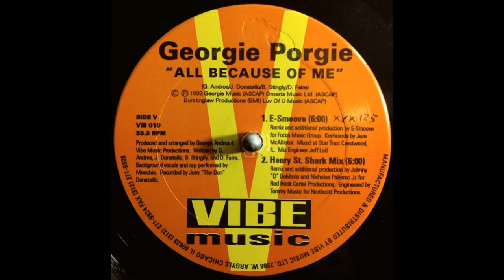Georgie Porgie - All Because Of Me (Henry St Shark Mix)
Vibe Music ‎– VIB 010 US 1993